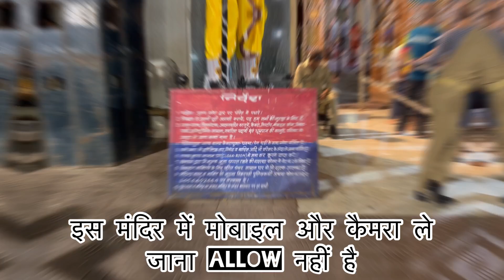नंदगांव, कीर्ति मंदिर, श्री कृष्ण जन्मभूमि, गोकुल || Mathura Vrindavan Vlog Part - 6